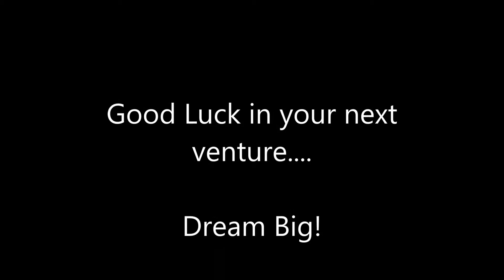Havelock North High School Gateway 2015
Gateway students in the workplace